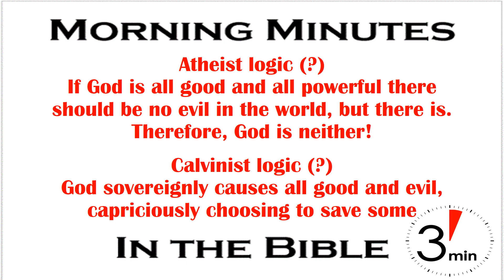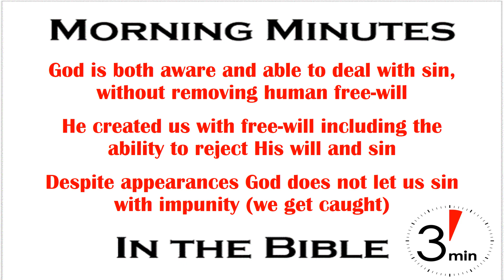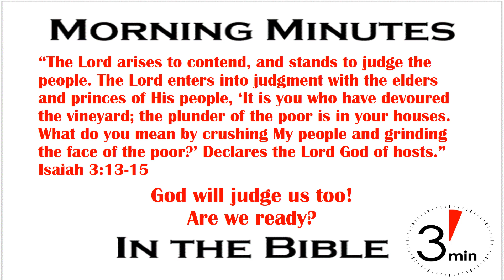We Will Get Caught! Isaiah 3:13-15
Living on planet earth exposes us to the reality that “the good die young” as Billy Joel sang in one of his songs. And, because they do, many choose to question God’s judgment and authority. The logic (?) goes something along these lines. “If God is all good and all powerful then He should only allow good and prevent all evil. But the world is filled with evil and good people suffer. So God cannot be all good and all powerful.”

There are many problems with that logic (?), but we’ll just look at two. The first basic problem is our presumption of the right to judge the God who created us. There are many sub points within that, but for the sake of time let’s look at the second problem – human free-will. Everyone who pursues that logical (?) argument against God assumes they have the free-will to judge God and make their own choice as to whether or not to believe in and/or serve such a God, without realizing the kind of God they’re asking for would not allow free-will. For God to only allow good and prevent all evil would take away all human free-will to choose. Hopefully you see the logical trap of such thinking (?).

Calvinists, trapped by Augustine’s pagan Greek concept of God, openly reject free will and present a different solution that says God causes all good and evil and chooses whom He will save and condemn based on His own Sovereign will separate and apart from anything we do. That version of god is a worse monster than the one the atheists reject with their logic (?).

As a Christian I reject both concepts because the Bible offers a better, more reasonable, explanation than atheism and Calvinism. The answer is simply that God will judge us for our sin. God is neither impotent to stop us nor capricious in His judgement. He allows us to live as we choose but calls us to obey and warns us that we cannot sin with impunity. In other words, we won’t get away with it. Because there is more to life than this physical realm God watches and works with the long view, the eternal view, rather than the short-sighted under the sun view of mankind.

Listen to His words to the people of Judah who ignored His word and thought they were going to get away with it.

“The Lord arises to contend, and stands to judge the people. The Lord enters into judgment with the elders and princes of His people, ‘It is you who have devoured the vineyard; the plunder of the poor is in your houses. What do you mean by crushing My people and grinding the face of the poor?’ Declares the Lord God of hosts.” Isaiah 3:13-15

We have the freedom to abuse and mistreat others, but don’t think for a minute that God is unaware or unable to do anything about it. God will rise up in judgment. It may not be during our lifetime, which is why so many think they will get away with their evil. But God is aware and God will judge. Are you ready to face your creator and judge?